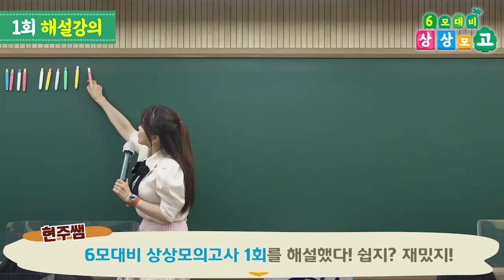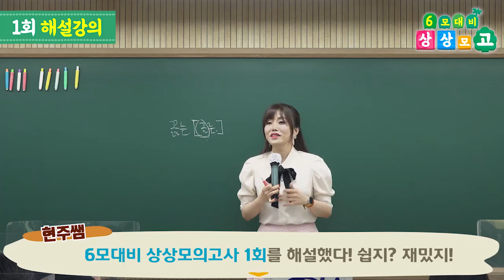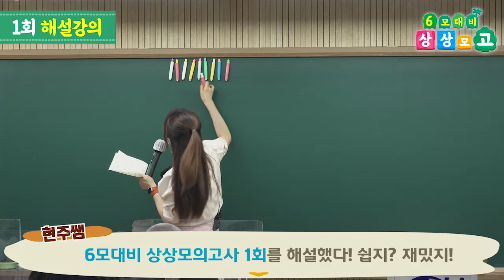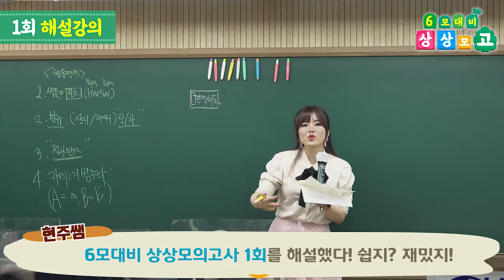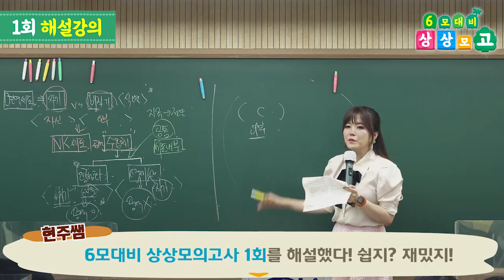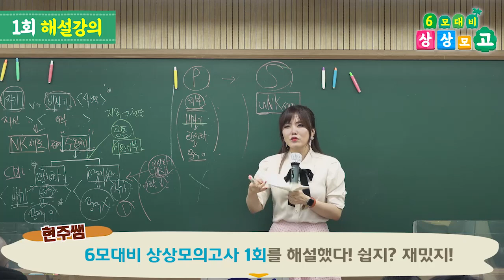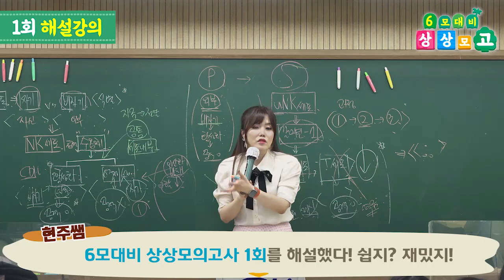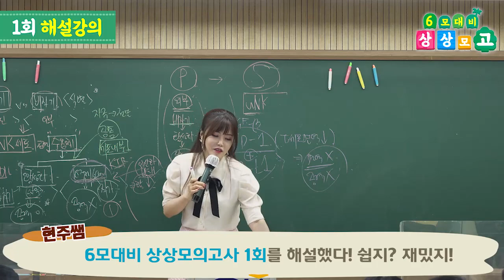[오르비 클래스] 2021 6모대비 상상모의고사 1회 온라인 단독 현주쌤 해설☆ ㅣ [대치동현주쌤]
2021 6모대비 오프라인 상상모의고사 1회를 온라인에서 단독으로 현주쌤이 해설했습니다. ^^ 1회 맛보기로 무료공개합니다 :) 학습에 참고하세요 ^^*

안녕하세요 수능국어강사 유현주입니다 ^^
오프라인 강의경력 12년차, 온라인 강의경력 8년차의
대치동 수능강사이고요.

대성마이맥, 스카이에듀, 비상에듀 등의 온라인 강의 경력과
대성학원, 시대인재 재수종합반 등에서 강의했고,
현재는 오르비클래스 주간지 학습관 국어영역 인강 강사이고,
메가스터디 러셀, 오르비학원에서 수업중입니다. ^^

저서로는 '2020 문법의 끝'이 있고,
6년째 ATOM 문법서 베스트셀러 1위 교재를 굳건히 지키고 있는데요.

이제, 제가 지금껏 대치동 현강에서만 오픈하던 강의와
또 무엇보다 교육을 통해 사회에 기여하고 싶다는 바람으로,
좋은 분들과 함께 좋은 컨텐츠들을 많이 만들어 보려 합니다. :)

고민이 있으신 분들은
카카오톡 플러스ID @유현주국어,
유투브 댓글 등으로 많이 많이 주저하지 말고 남겨주세요 ^^

선생님이 꼭 돕고 싶습니다. 같이 힘내봅시다 ^^*